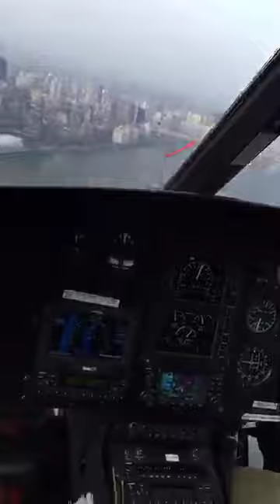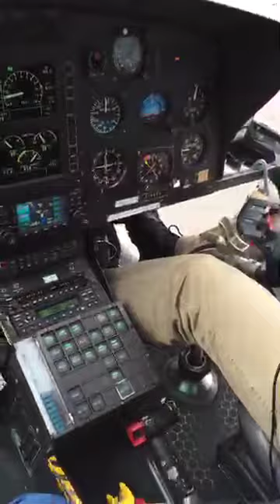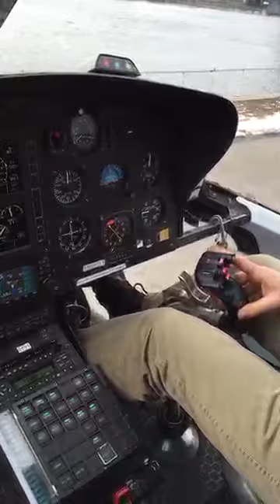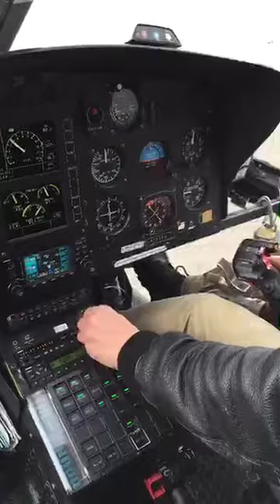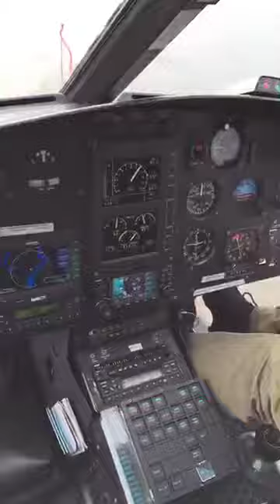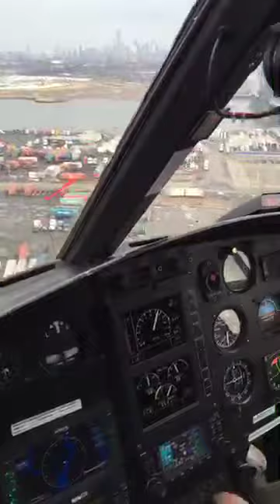Meerkat Helicopter Flight Over New York City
The first live streamed video on the Meerkat App from a helicopter flight. Flying with NYonAir's Fly Nyon team over New York City.